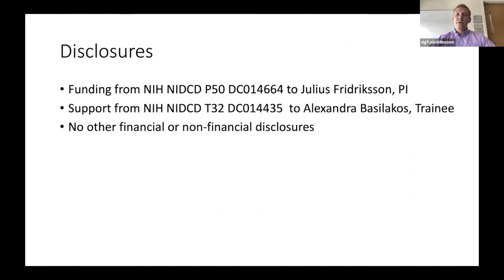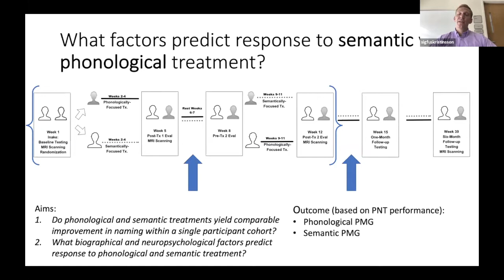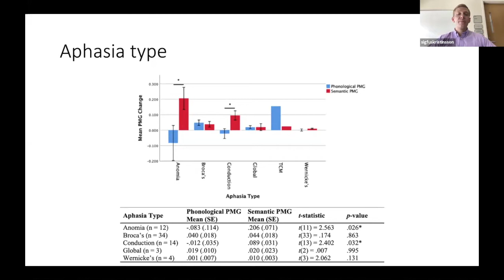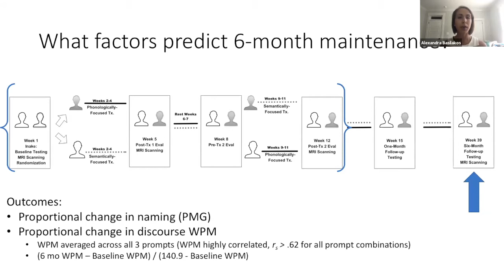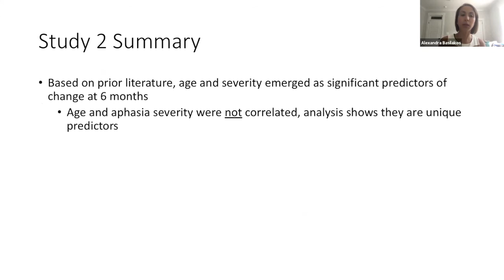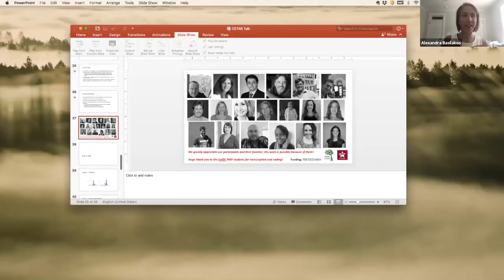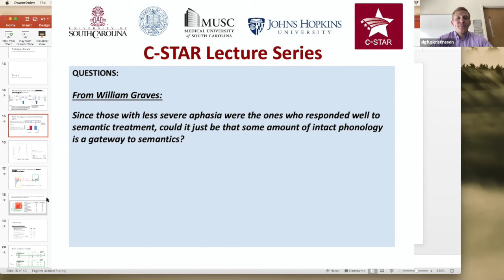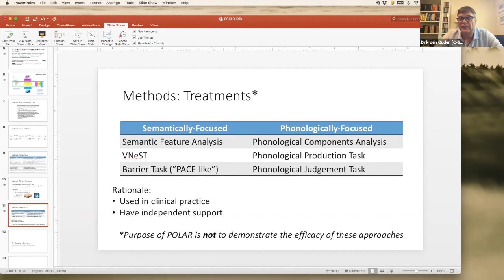"Predictors of Response to Semantic and Phonological Treatment for Aphasia", Basilakos & Kristinnson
Lecture in the C-STAR series, by Alexandra Basilakos, PhD, CCC-SLP, and Sigfus Kristinnson, MSc (University of South Carolina), presented on August 27th, 2020.

Title: Predictors of Response to Semantic and Phonological Treatment for Aphasia

Abstract:
Although studies have shown that aphasia therapy is successful, research regarding indicators of therapeutic success have not unanimously identified patient characteristics that predict who is likely to recover when provided a specific therapeutic approach. The ability to determine who is likely to recover, and from which treatment approach, may potentially increase the efficiency of assessment and personalized treatment planning for clinicians who treat people with aphasia. Accordingly, the POLAR (Predicting Outcomes of Language Rehabilitation) trial was initiated to investigate predictors of treatment recovery in a large sample of individuals (N=120) with chronic aphasia. Ultimately, the trial serves as an effort to improve clinical management of aphasia. This presentation will provide an overview of the POLAR trial and discuss preliminary analyses of biographical and cognitive-linguistic predictors of outcome obtained to-date. These analyses will focus on the effects of different treatment approaches, as well as long-term retention. Implications of these results will be discussed with regard to the aphasia treatment literature.